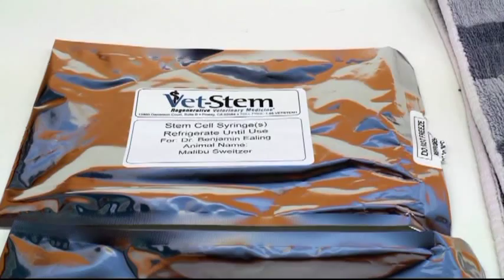Stem Cell Therapy Success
Dr. Ben Ealing treating a 9.5 year old German Shepherd suffering from arthritis using regenerative stem cell therapy.